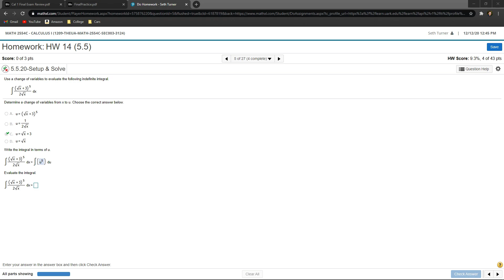sad burrito noises